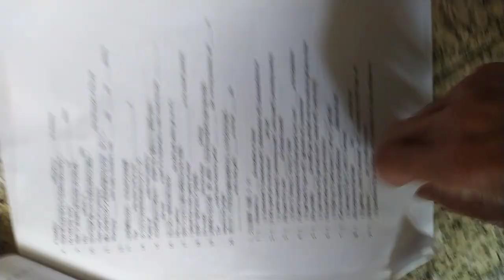VID#高中英文試題 含答 125，中華民國九十年代教育資源#分享#HKS#HKHS